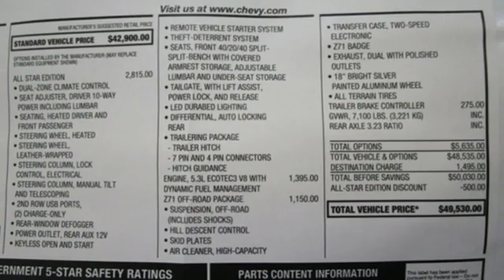New 2019 Chevrolet Silverado 1500 Concord NH Manchester, NH #90579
Year: 2019
Make: Chevrolet
Model: Silverado 1500
Trim: 4WD Crew Cab Standard Box LT
Engine: 5.3L ECOTEC3 V8
Transmission: 8-Speed Automatic
Color: Black
Interior: Jet Black
Stock #: 90579
VIN: 1GCUYDED2KZ173319
for additional photos and details on this vehicle ***

Address:
137 Manchester St